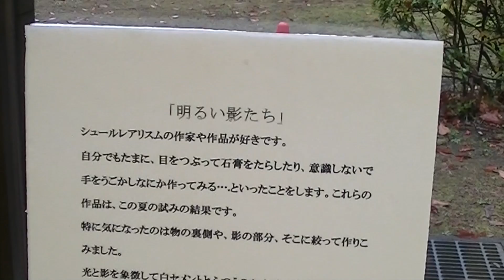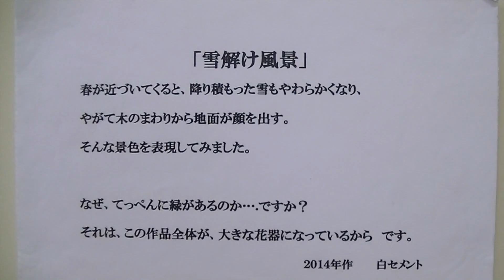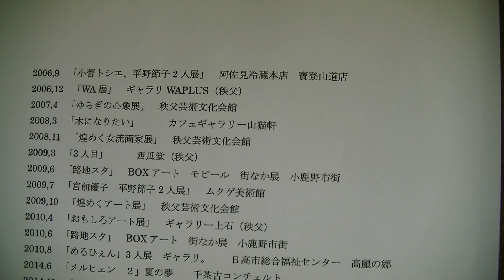平野節子さん 彫刻展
2014年11月21日〜26日まで平野節子さん　彫刻展が開催されました。